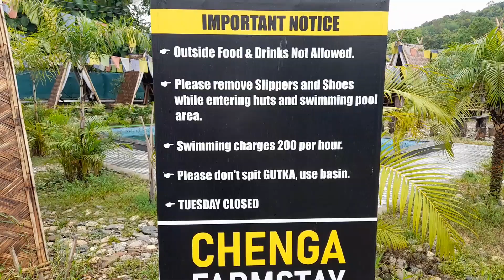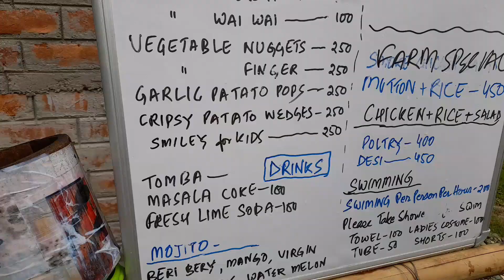Enjoying whole day at Chenga Farmstay ❤️❤️❤️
A great place to visit in the foothills of Mirik.

Very nice food which are all organic.

A place where you can enjoy with family and kids will love it...